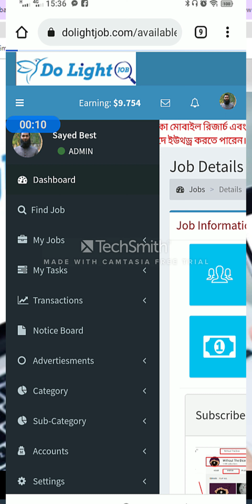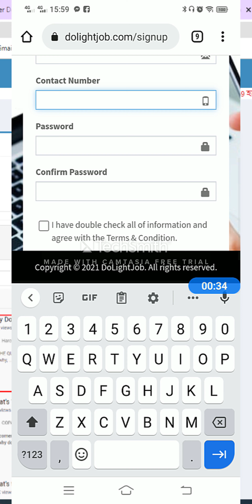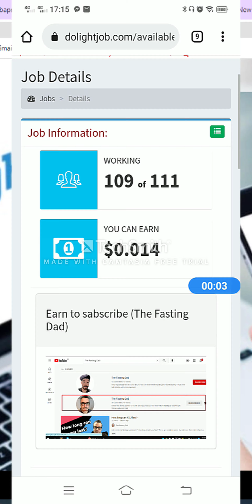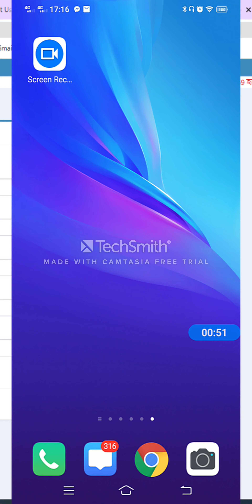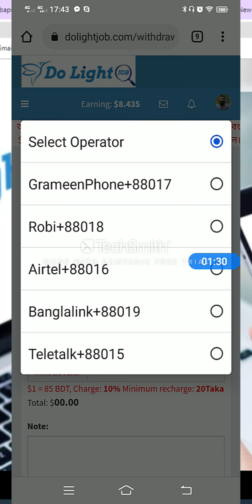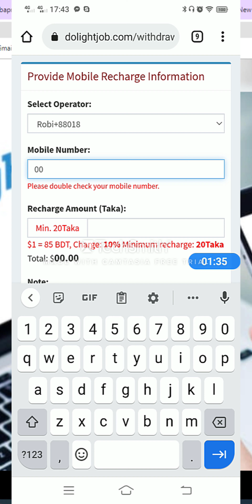Online income bd payment bkash 2021 | Mobile income in bangladesh | Per day 1000 taka income bKash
30 টাকা জয়েন বোনাস! প্রতিদিন আনলিমিেটড আর্ন করার সুযোগ। প্রতিদিন আনলিমিডেট উইথড্র।
বিকাশ, রকেট, নগদ ইউথড্র।

ডু লাইট জব এর শুভ উদ্ভোধন উপলক্ষে
একাউন্ট খুললেই ৩০ টাকা বোনাস
যা দিয়ে ইউটিউব সাব, অ্যাপ প্রমশন, ফেসবুক ফলোয়ার সব যে কোন জব পোস্ট করা যাবে।

প্রতিদিন কাজ করে ৫০০-১০০০ টাকা ইনকাম করার সুযোগ।
আপনারদের পেয়োনিয়ার ডলার বিক্রয় করতে পারবেন।

কিছু প্রশ্ন এবং উত্তর:
প্রশ্ন 1: এ সাইটে কি মোবাইল দিয়ে কাজ করা যাবে?
উত্তর: হ্যাঁ - অবশ্যই মোবাইল দিয়ে কাজ করা যাবে।

প্রশ্ন 2:  সাইটে কি কম্পিউটার দিয়ে কাজ করা যাবে?

প্রশ্ন 3: আমি একটা মোবাইল দিয়ে কয়টা একাউন্ট ব্যবহার করতে পারব?
উত্তর: একটি মোবাইল বা কম্পিউটার দিয়ে একটি মাত্র একাউন্ট করতে পারবেন।

প্রশ্ন 4: এ সাইটের কি মোবাইল অ্যাপস আছে?
উত্তর:  না, এ সাইটের  মোবাইল অ্যাপস নেই।

প্রশ্ন 5: রেফার অপশন কোথায় পাব?
উত্তর: সাইটের ডানে মেনু থেকে Referral এ ক্লিক করুন অথবা আপনার প্রোফাইল এ যাবে তাহলে আপনি আপনার রেফারেল লিংক পেয়ে যাবেন।

প্রশ্ন 6:  এ সাইটে কাজ করার জন্য কি কি দক্ষতার প্রয়োজন আছে?
এ সাইচের প্রতিটি কাজের সাথে কাজ কিভাবে করতে হবে তার ইন্সট্রাকশন দেওয়া থাকে, এ ইন্সট্রাকশন বাংলা বা ইংরেজি তে হতে পারে তাই আপনাকে বাংলা এবং ইংরেজি পড়া এবং বুঝার দক্ষতা প্রয়োজন হবে। মোবাইল দিয়ে কাজ করলে এনড্রয়েড মোবাইর চালানোর ক্ষাতা থাকতে হবে। ইন্টারনেট, ই-মেইল, ইউটিউব চ্যানেল, ফেসবুক ইত্যাদি সম্পর্কে ব্যাসিক জানলেই চলবে।

প্রশ্ন 7: এ সাইটে সাধারনত কি কি ধরনের কাজ পাওয়া যাবে?

সকাল 10 টা থেকে রাত: 10 টা পর্যন্ত কল করতে পারেন: 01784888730 (Phone call and What's app)

30TK Instant Bonus, 200TK Earn Everyday Unlimited Withdrawn / dolightjob.com Bkash / mobile recharge

Do light Job is a trusted online income website, as a micro job Marketplace Do light job always offer the buyers to get done their jobs and sellers to earn doing jobs. It is a secure Marketplace.

If you want to get income online this is the best website for Online Income. 30 rupees join bonus! Opportunity to earn unlimited every day. Unlimited withdrawals every day. Development, Rocket, Cash Outdraw.

Some questions and answers:
Question 1: Is it possible to work with mobile on this site?
Answer: Yes - of course you can work with mobile.

Question 2: Can the site be worked with computer?

Question 3: How many accounts can I use with one mobile?
Answer: You can create only one account with one mobile or computer.

Question 4: Does this site have mobile apps?
Answer: No, this site does not have mobile apps.

Question 5: Where can I get referral options?

Question 6: What skills are required to work on this site?
Instructions on how to work with each task on this site are given, this instruction can be in Bengali or English so you will need skills to read and understand Bengali and English. If you work with mobile, you have to have the ability to run Android mobile. Basic knowledge about internet, e-mail, youtube channel, facebook etc. is all you need.

Question 7: What kind of work can be found on this site in general?